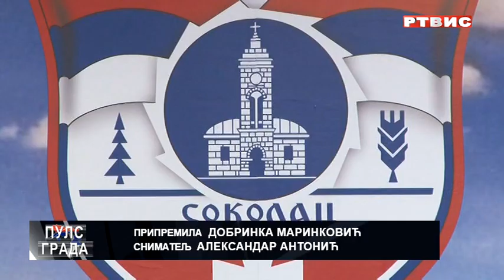16.редовна сједница Скупштине општине Соколац (28.10.2022.)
Прилог: РТВ Источно Сарајево